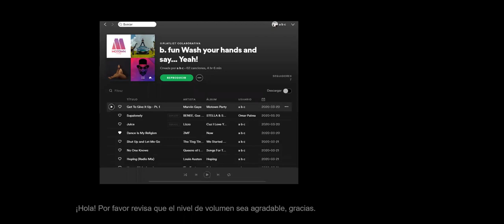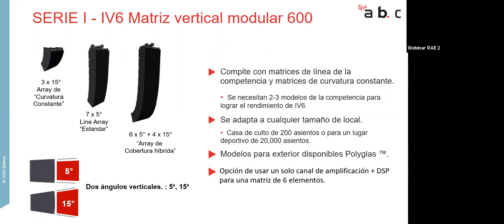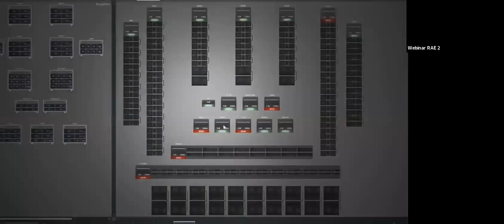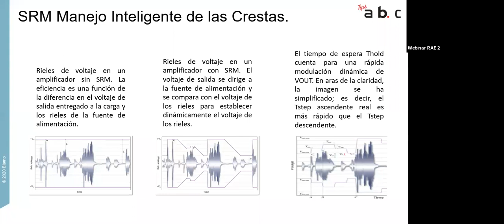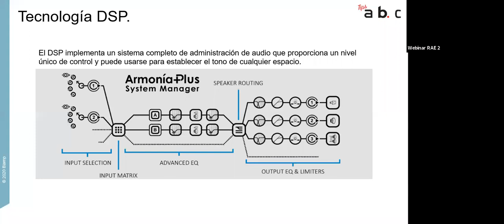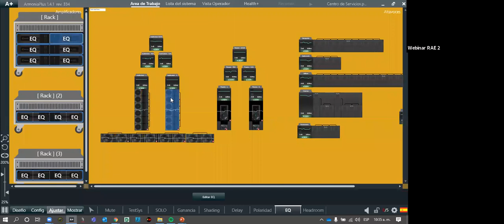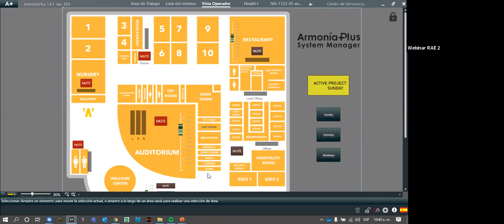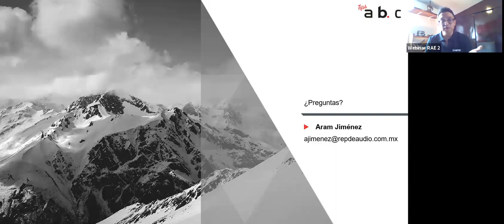Nuevos amplificadores ALC de Community